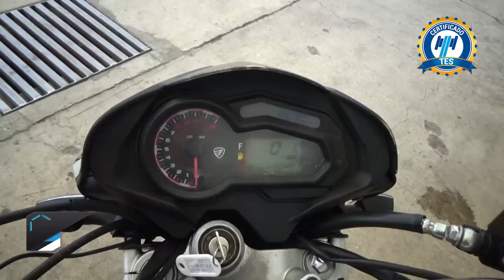Italika / DT250SPORT / 2020 - 19901